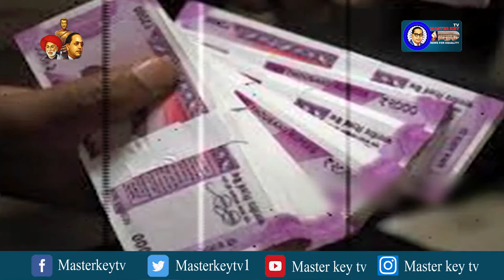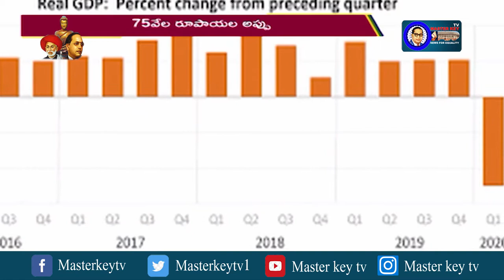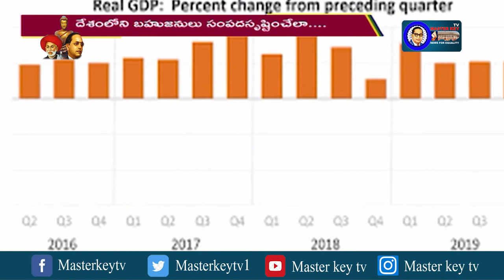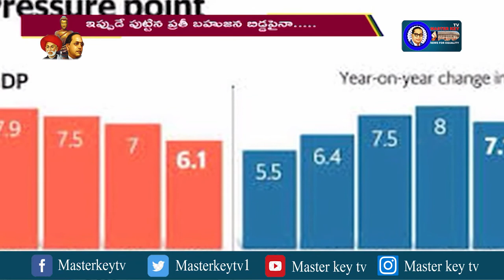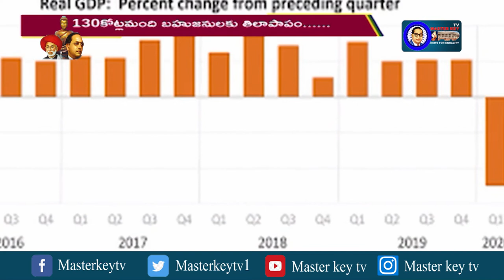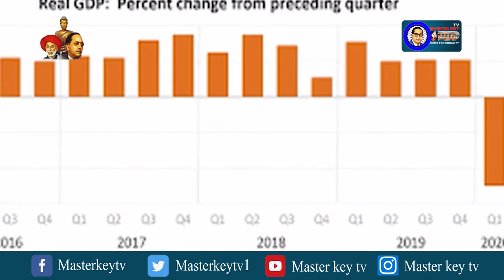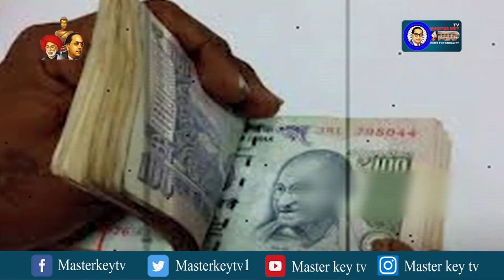Special Drive | బహుజనులపై ఆర్ధిక భారం || Masterkey tv